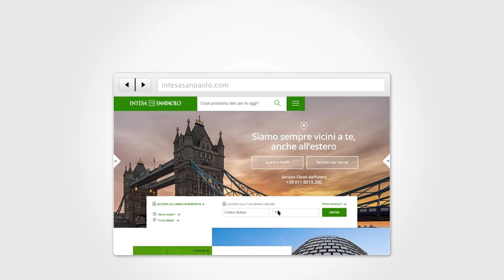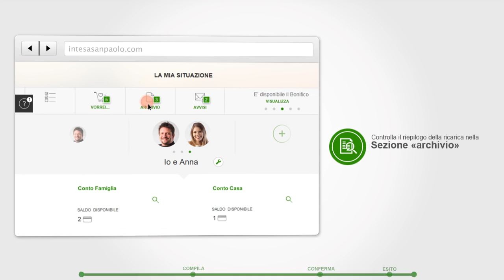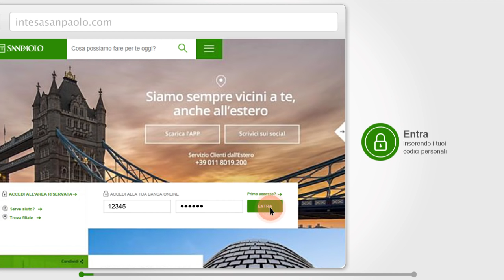Ricarica cellulare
Ci arriviamo a 15 like?! :D Ciao ragazzi, oggi vi farò vedere come ricaricare il vostro cellulare in 10 secondi! Sembra impossibile, ma non lo è!!! Allora questo è .

Per rimanere Aggiornato Seguimi sui SOCIAL: FACEBOOK: INSTAGRAM: CARICAMENTE TECH GROUP: .

Oggi spiegheremo come ricaricare la batteria del proprio cellulare o smartphone e molto altro senza utilizzo di corrente. Pagina .